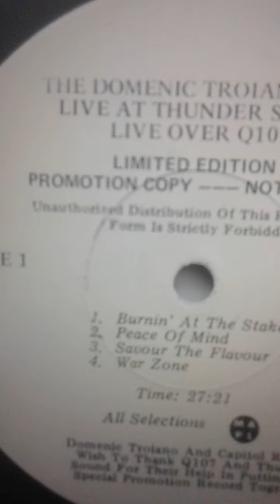8 Incredible 70s Rock Songs